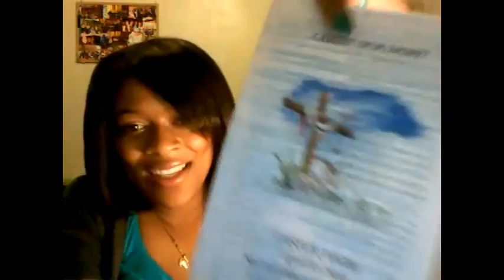What's all this crappp in my purse? Oh my!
My purse is a total MESS...I have like domino sugar packets and whatnot...